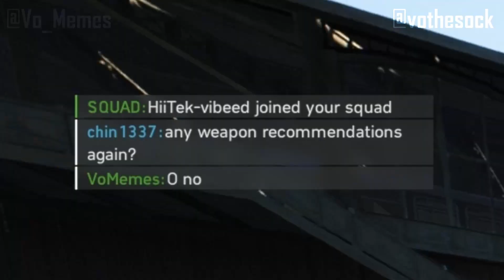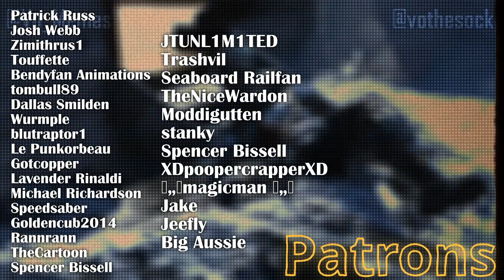[BATTLEFIELD 5] THIS TRACTOR CAN SHOOT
Ma Twitter - @Vo_Memes

Music in video:
1: Stridsfordon 9040_56 demonstration video beat
2: Battletoads (NES) Music - Turbo Tunnel Part 2